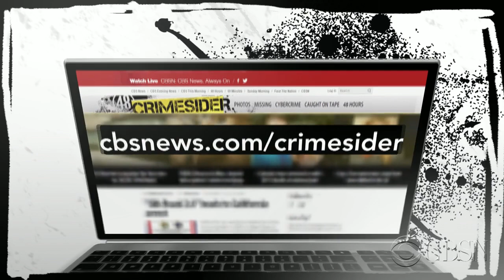VT police investigate Durst link to 1971 missing student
Police in Vermont say they are investigating the connection between the 1971 disappearance of a Middlebury College student and millionaire murder suspect Robert Durst. "48 Hours" correspondent Michelle Sigona reports.